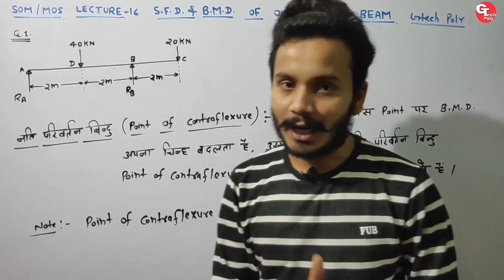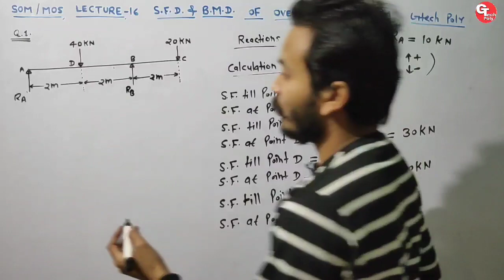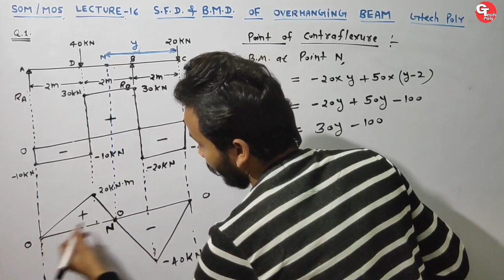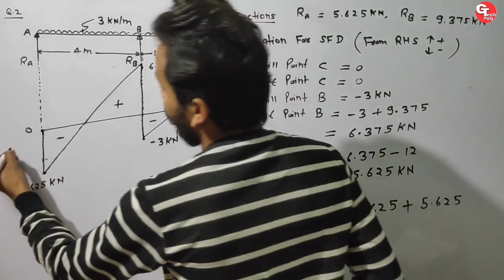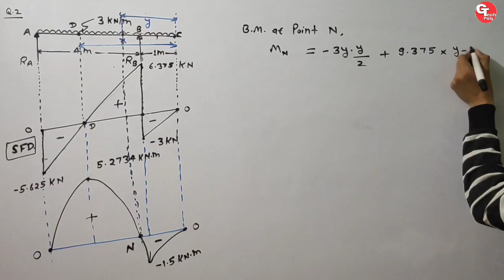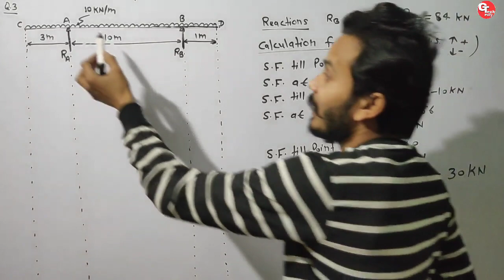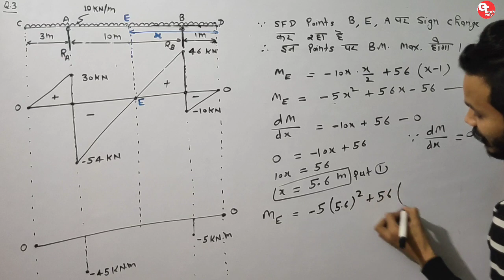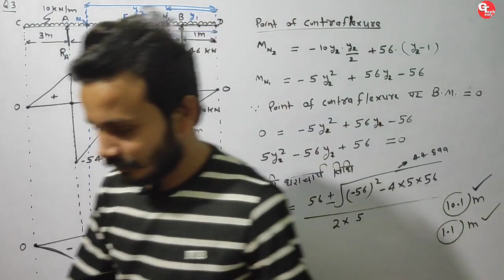SOM | MOS | Lecture-16 | SFD & BMD of Overhanging Beam | Polytechnic 3rd semester.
som & mos Lecture-16
Chapter-3 (part-6)
shear force diagram and Bending Moment diagram
shear force diagram and Bending Moment diagram of Cantilever Beam
SFD and BMD for cantilever beam subjected to point load
SFD and BMD for cantilever beam subjected to uniformly distributed load.
SFD and BMD for cantilever beam subjected to uniformly varying load.

beam
types of beam
types of support
types of load
concept of shear force and Bending Moment
relation between load, Shear force and Bending Moment
Structural mechanics (SOM) & MOS for civil engineering and Mechanical engineering for polytechnic 3rd semester.

Gtech Poly
Engineering zone

structural mechanics for civil engineering
mechanics of solids for mechanical engineering
SOM and MOS for polytechnic 3rd semester